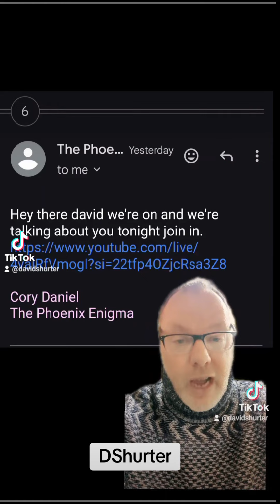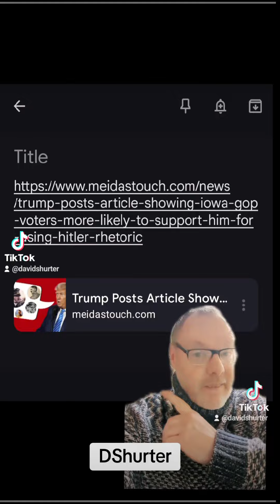I Don't Care What Fake Rabbit Holes Phoenix Enigma Is Presenting-and I'm NOT Johnny Gosch...Duh